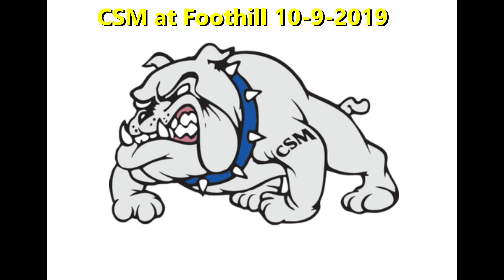CSM at Foothill 10-9 4 Sets (L 1-3) 4K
Set 1 (14-25) at 00:00:05:00
Set 2 (26-28) at 00:23:48:00
Set 3 (25-22) at 00:55:15:14
Set 4 (24-26) at 01:19:48:08